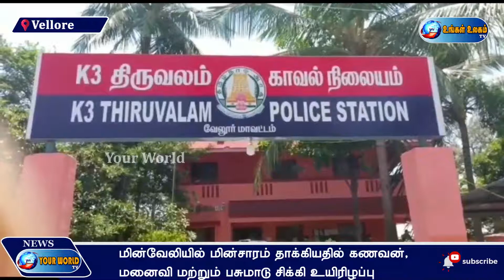மின்வேலியில் மின்சாரம் தாக்கியதில் கணவன், மனைவி மற்றும் பசுமாடு சிக்கி உயிரிழப்பு..